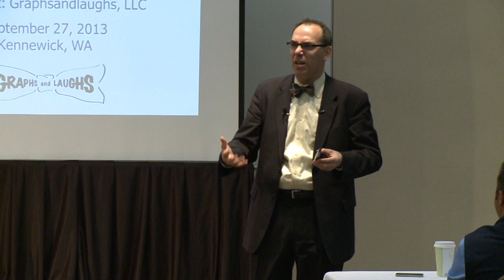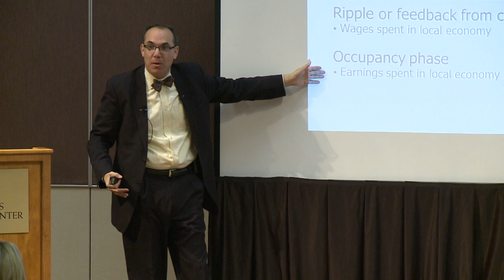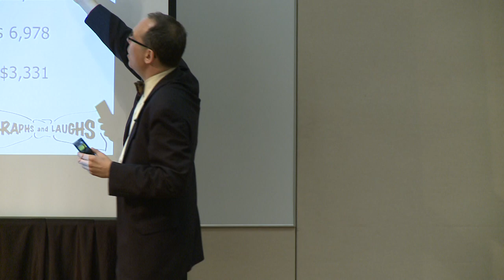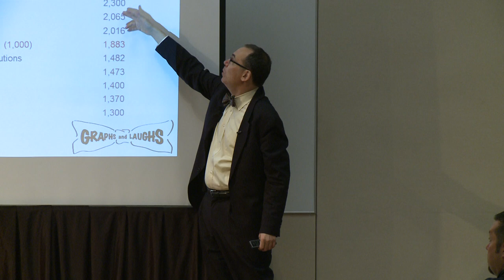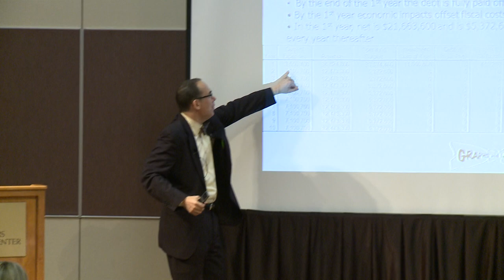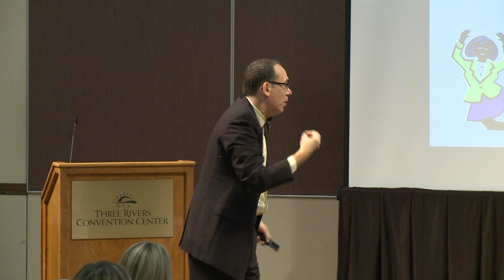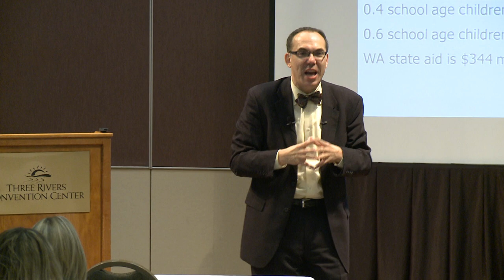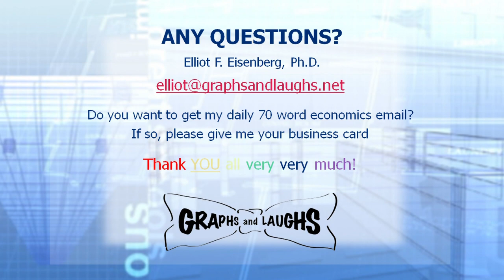The Impact Of Home Building in the Tri-Cities - Elliot Eisenberg, Ph.D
Elliot Eisenberg, Ph.D. is a nationally acclaimed economist and public speaker specializing in making the arcana and minutia of economics fun, relevant and educational. He holds a B.A. in economics with first class honors from McGill University, as well as a Masters and Ph.D. in public administration from Syracuse University. Dr. Eisenberg is a frequent speaker on topics including: economic forecasts, economic impact of homebuilding, consequences of government regulation, cost-benefit analysis, prudential use of financial derivatives, strategic business development and other current economic issues. He is the creator of the multifamily stock index His research and opinions have been featured in Bloomberg, Business Week, Forbes, Fortune,and many other publications.